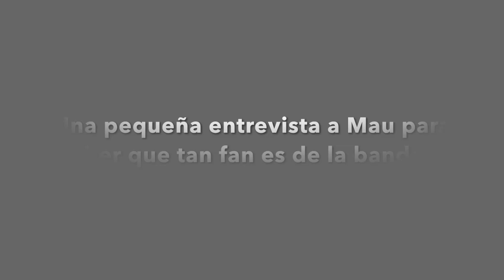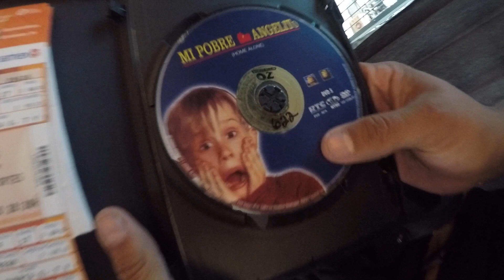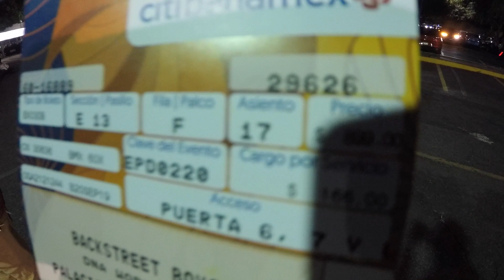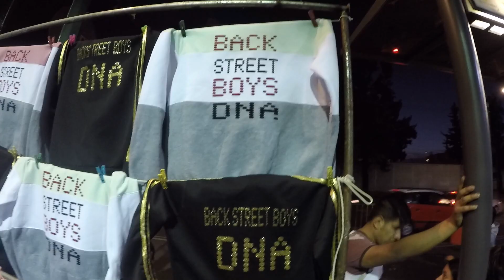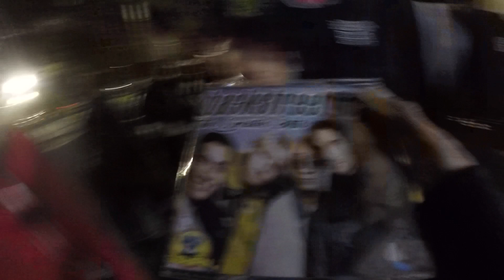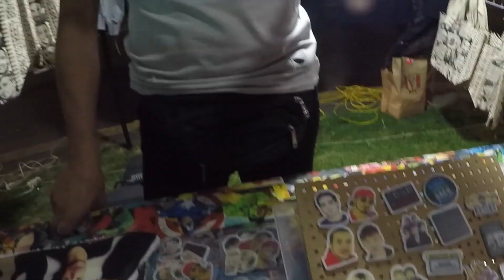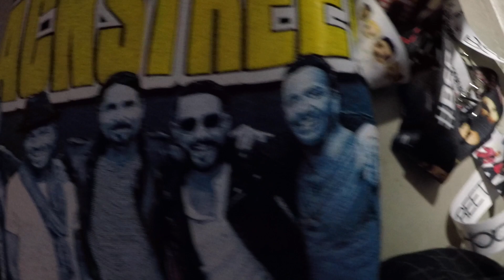Fui al concierto de los BACKSTREET BOYS en México 2020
Hola amigos, en esta ocasión les comparto este video que grabé junto con mi amigo Mauricio el bastardo Muñoz, somos fans de ellos desde la secundaría, así que teníamos que ir al palacio de los deportes y vivirlo, espero que les guste este video y les agradecería infinitamente si me ayudan a compartirlo! (: